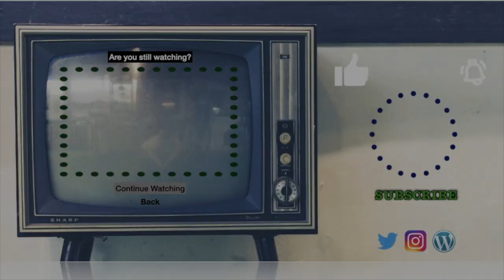Playing Bingo With My 1st Reaction to "My Twin" One Year Later | A Katatonia Re-Reaction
I'm such a dork.
Original Reaction: September 27, 2022
I ❤️ 😑
🐱Linda🐱zombie spongebob🐱brismithejedi🐱HellSpartan Z🐱packerzfn481🐱zero_survs🐱Steve R🐱Josh Harris🐱Someone🐱hokiedee🐱Greg M🐱John Heiser🐱Sir Archer Fluffybutt🐱Aaron🐱Butch🐱Someone🐱Travis🐱leehawkmoon🐱Someone🐱Melvin🐱Brent🐱Rex🐱Someone🐱MERCUTIOCOR🐱DarkArchitect🐱Anypsotis🐱Miss Dillinger🐱